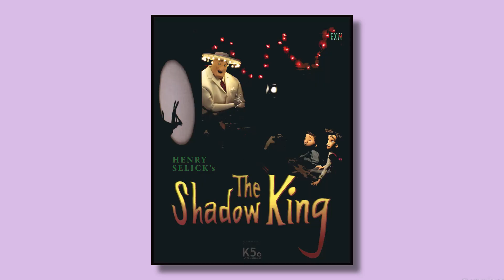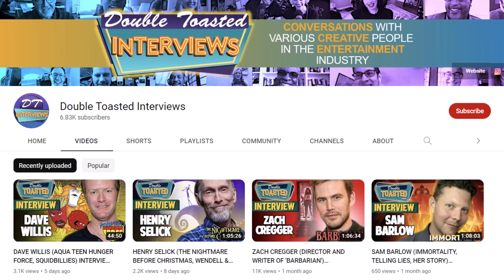The Shadow King Might Move Forward (Disney's Cancelled Stop-Motion Movie)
The Shadow King, directed by Henry Selick for Disney, was never finished. The movie's production was shut down due to creative differences. More than a decade later, however, Henry Selick has revealed some good news that may lead to the stop-motion story's revival!

Henry Selick is the same director of The Nightmare Before Christmas and Coraline, as well as the recent Wendell & Wild from Netflix. Because he and Disney had already collaborated with Jack Skellington's holiday adventure, they were ready to start up again in The Shadow King. While the movie didn't end up getting finished, there's still room for hope...

✭ SOCIAL MEDIA ✭